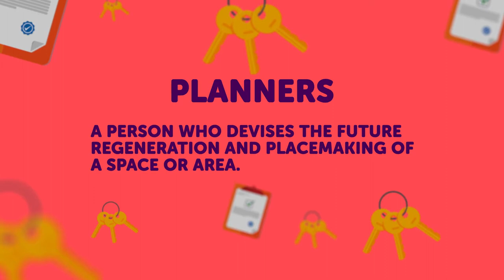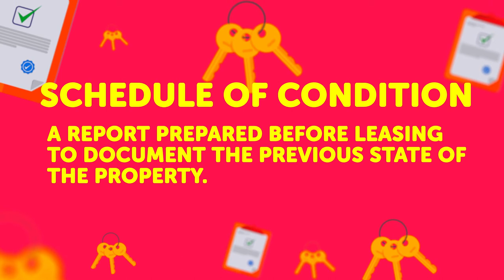A Day With Our Commercial Team | Galliard Homes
Here, we meet Jake and Louis, members of Galliard's Commercial team. Find our what their day-to-day looks like as employees of Galliard Homes.

Founded in 1992, Galliard Homes has been building award-winning properties across London and the UK for over 30 years.